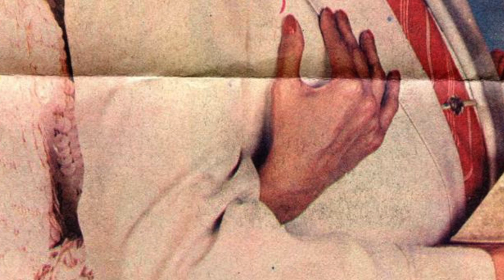Y @CarlosCuevasVEVO | PARTIDA JOSE JOSE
Nosotros no lo esperábamos, nos dolió como a todo mexico y latinoamerica.
Dios lo tenga a su lado!